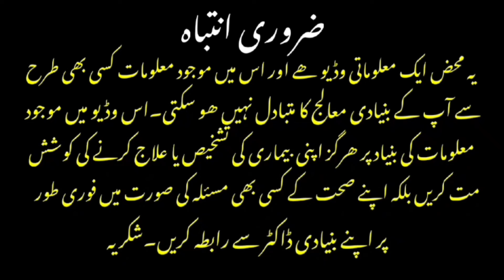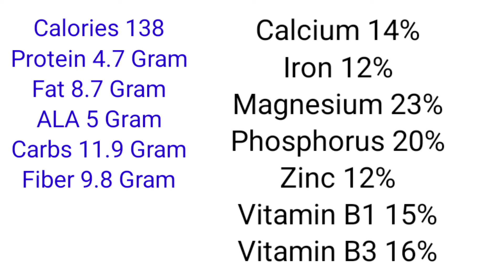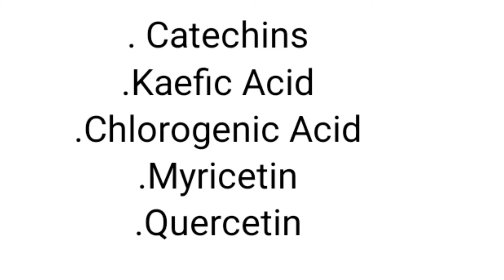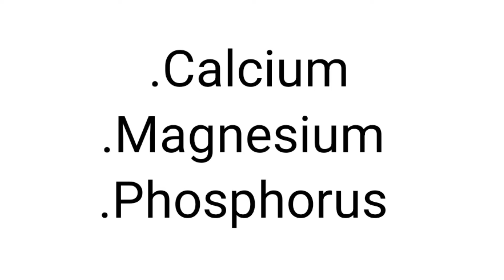7 Most Important Health Benefits Of Chia Seeds Which You Probably Don't Know Before